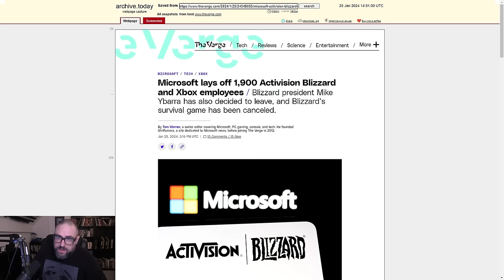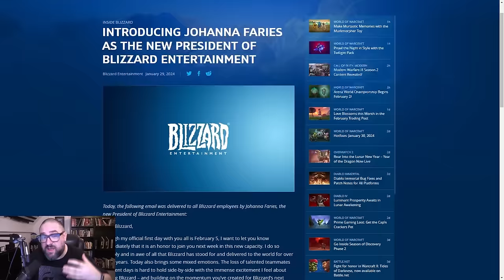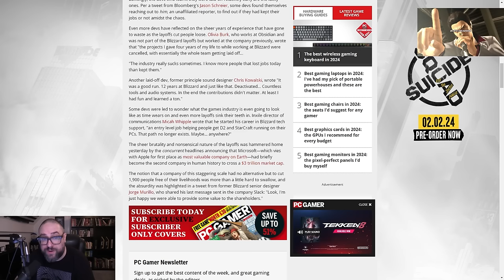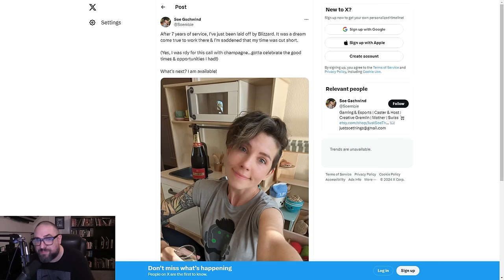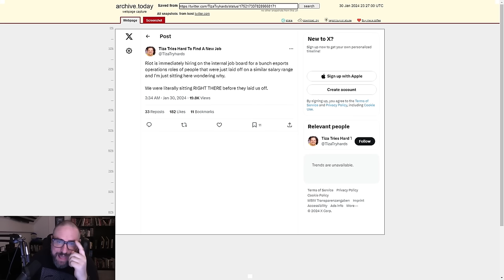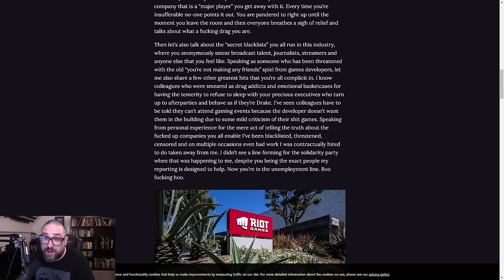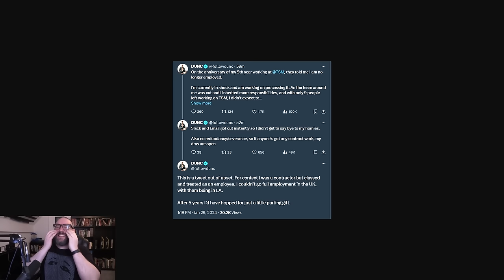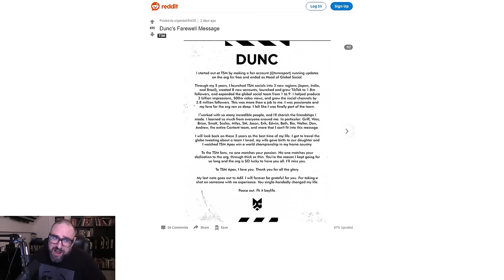The Great Esports Layoff Pity Party